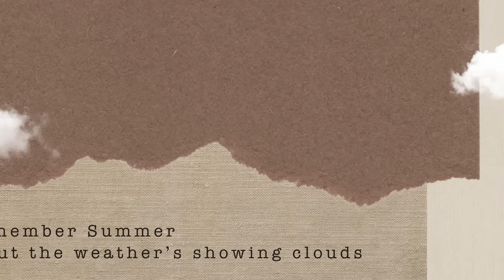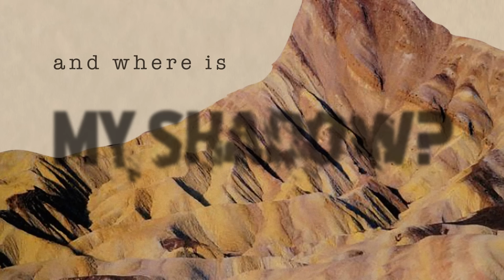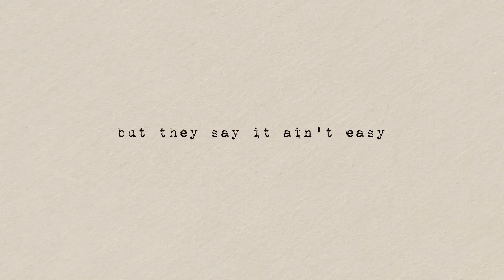Scrapbook (Official Video)